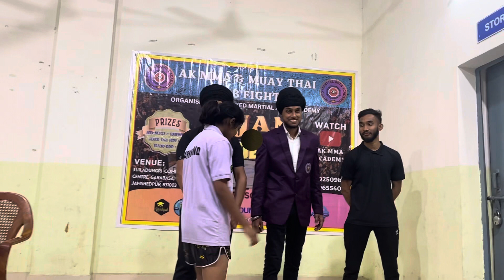Janhavi kumari Vs Mandeep kaur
Female muay Thai fights in jharkhand

Red Corner 🔴
Janhavi kumari

Vs

Blue Corner 🔵
Mandeep kaur

Event

3rd AK MMA & Muay Thai Club fight 2023

Organised by
AK Mixed Martial Arts Academy

Jharkhand’s 1st & Best Mixed Martial Arts Academy

IN
Tuiladungri Community centre, Garabhasa, Jamshedpur

Refree Incharge
Jasvinder singh

Jharkhand State Muay Thai Judge/ Refree

Judges on the corners

Shubha bir & Lakhikant das

Aquafina mineral Water brand
Owner
Mr. Ruchit singh

Launch pad
Mr Anirban Mondal

AK MMA ACADEMY
MR Angraj

Midtown Martial Arts Club ,Dubai
Ms Amarpreet Kaur

Lakki House of Painting
Mr Lakkhi kant das

Every one ☝️

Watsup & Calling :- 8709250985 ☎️